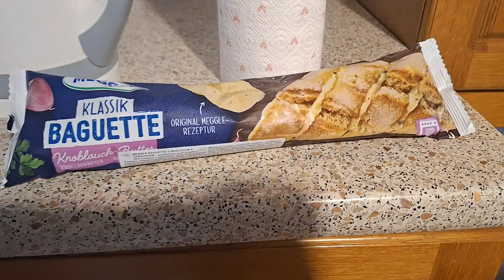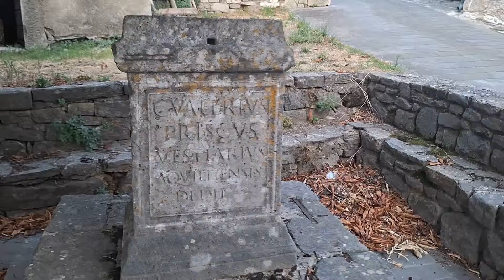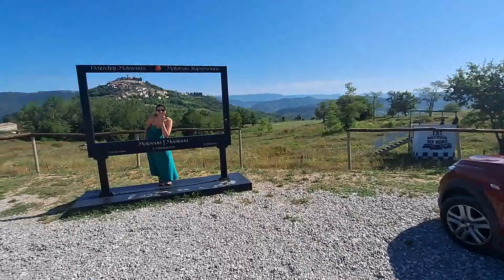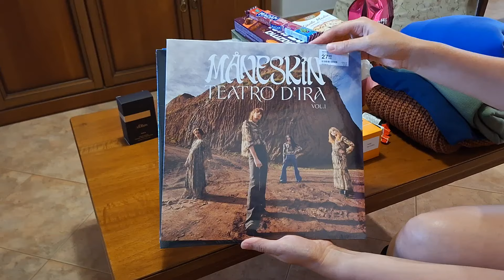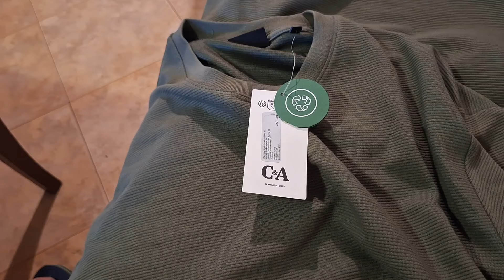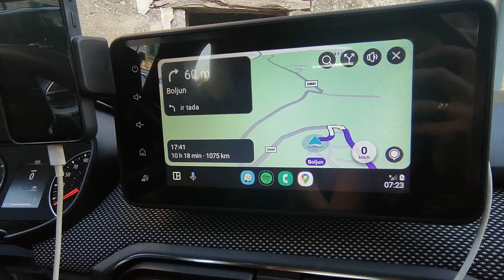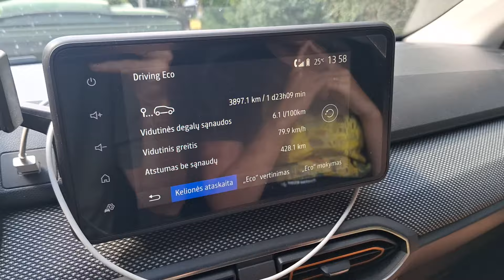Kelionė į Kroatiją automobiliu #3 (Rabac, Boljun, Motovun, Poreč, Vrsar)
Kelionė į Kroatiją automobiliu 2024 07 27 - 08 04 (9 dienos).

Aplankyti miestai: Mariboras - Boljun kaimas, Brseč, Poreč, Vrsar, Rabac, Motovun, Krk sala, Oprna Bay paplūdimys.

Įveiktas atstumas 3900km.

1 nakvynė Austrijos vilkikų aikštelėje: ASFINAG Rastplatz Wiener Neustadt.
6 nakvynės Boljun kaime Kroatijoje: Rona stone house apartments Janja.
1 nakvynė Lenkijoje Hotel Fox.

Mokami keliai:
Austrijos vinjetė pirkta online - 11.50e - 10d.
Slovėnijos vinjetė pirkta online - 16e - 7d.
Čekijos vinjetė pirkta online - 8e - 1d.

Mokamos pramogos:
Įvažiavimas į Kamenjak nacionalinį parką - 15e/ dienai.
Pasiplaukiojimas laiveliu iki Lim Fjord kanijono iš Vrsar miestelio - 25e žmogui.